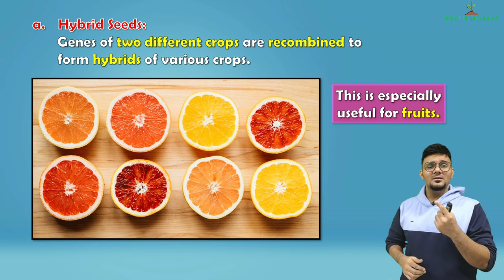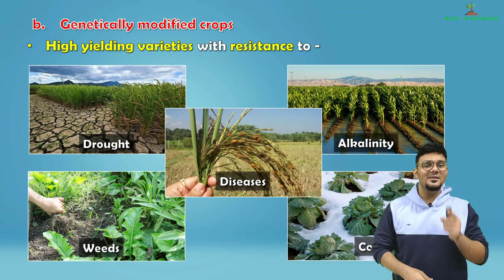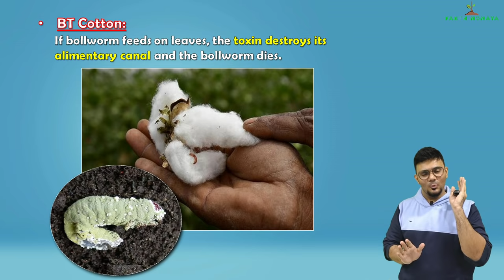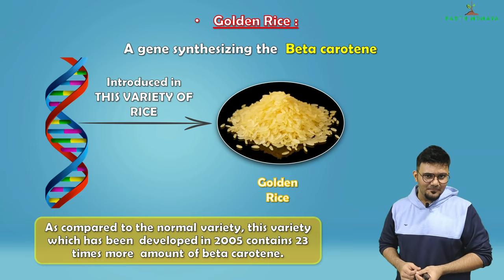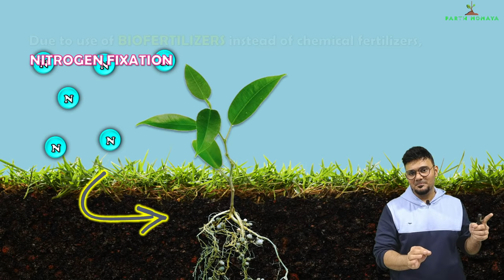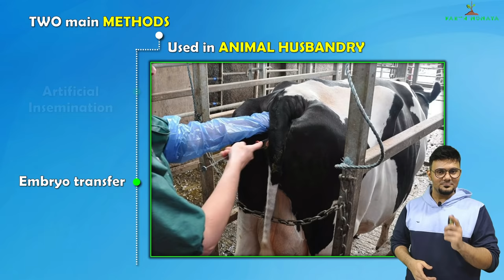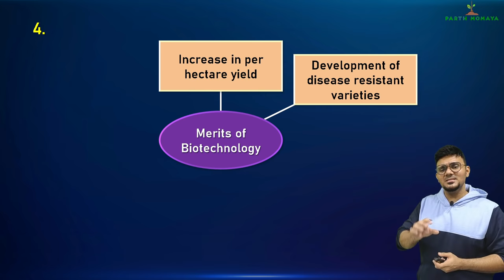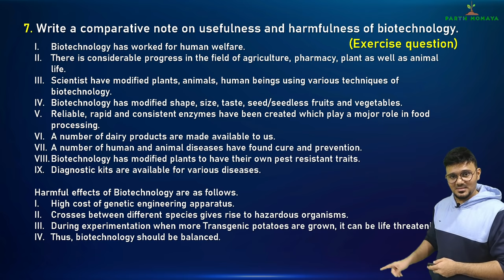Cell Biology and Biotechnology, Lecture 4 | Class 10 SSC | Commercial applications of Biotechnology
Let us see the commercial application of Biotechnology. Hybrid seeds, Gentically modified crops such as BTcotton, BT brinjal, Golden rice, Herbicide tolerant plants. Biofertilizers and Animal husbandry.

00:00 - Intro
00:52 - Hybrid seeds
02:38 - GM crops
05:02 - BT cotton, BT brinjal
09:39 - golden rice
11:55 - Herbiceide tolerant plants
13:19 - Biofertilizers
16:26 - Animal husbandry
19:16 - Question answers